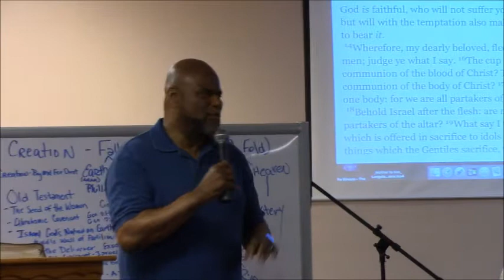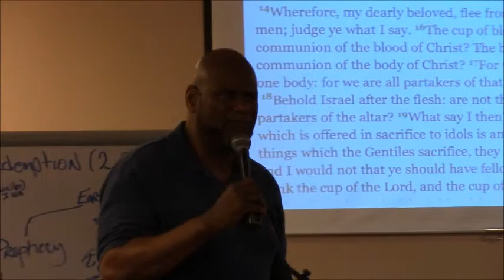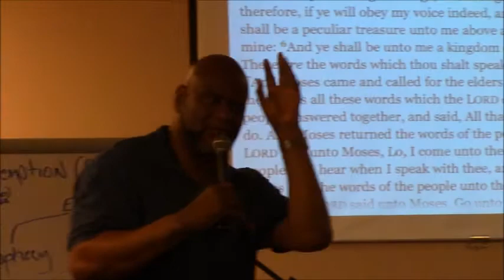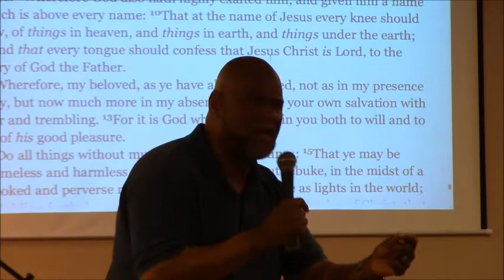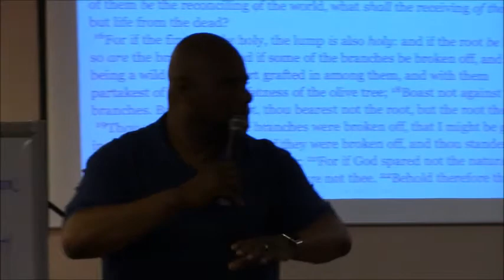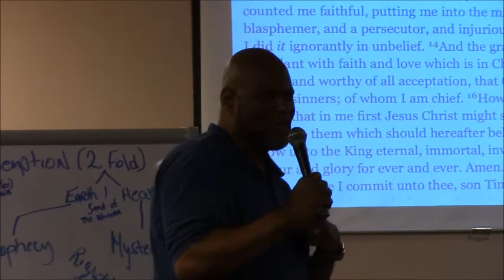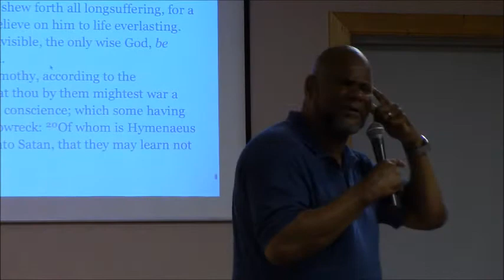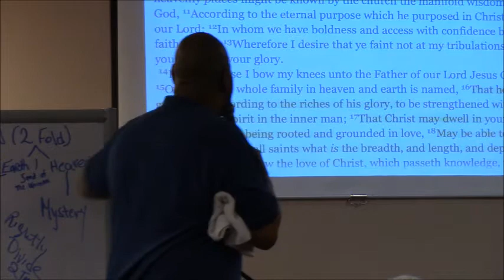May 29, 2019 Bible Study - Bible 101 - Paul's MInistry was different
Bible 101 - Wednesday Night Bible Study May 29, 2019
In Order to Understand my King James Bible, I must recognize that Paul's Ministry was unique to the Body of Christ.